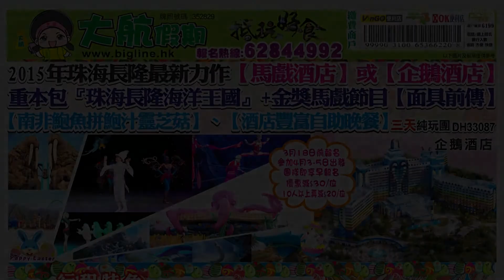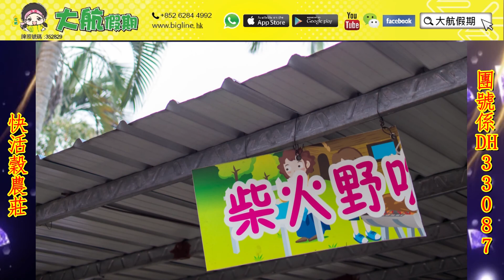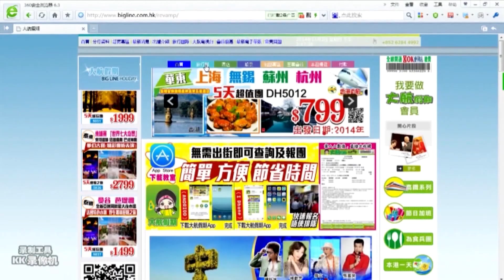大航假期 BIG LINE HOLIDAY LTD DH33087珠海長隆海洋王國、快活谷農莊、中山大信商務會議中心酒店、珠海長隆企鵝酒店三天純玩團